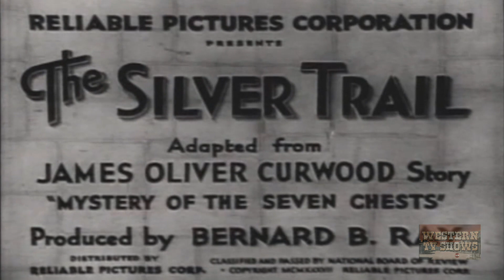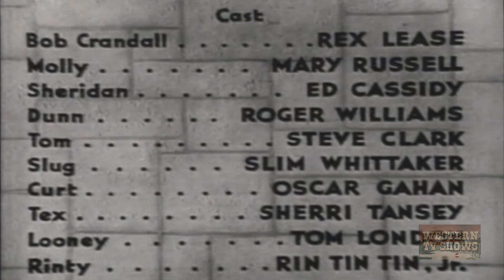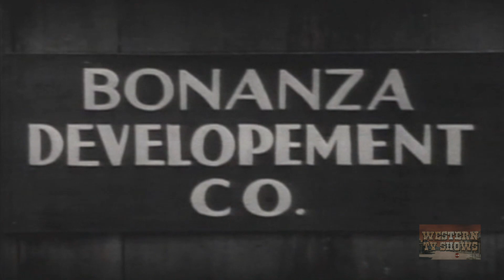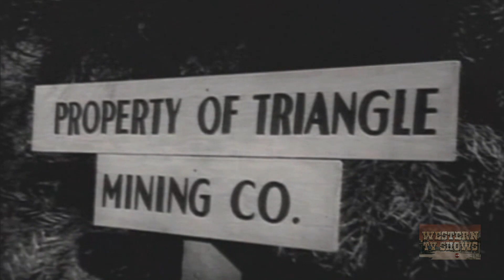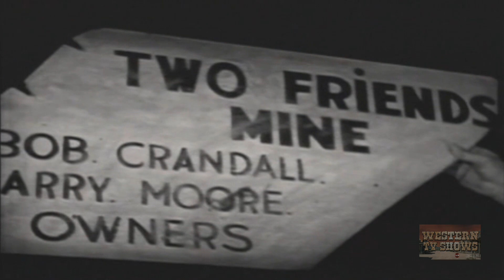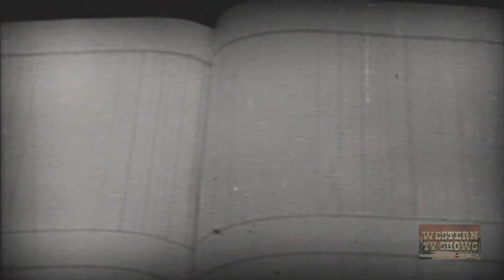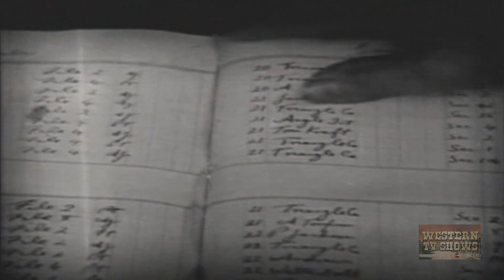The Silver Trail (1937) | Full Movie | Rin Tin Tin Jr. | Rex Lease | Mary Russell | Ed Cassidy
The Silver Trail (1937) Full Movie - Rin Tin Tin Jr., starring Rex Lease, Mary Russell, Ed Cassidy & is directed by Bernard B.Ray. Written by James Oliver Curwood & Bennett Cohen.

A wandering cowboy attempts to locate a pal who has struck it rich in mining. When he gets to town, no one seems to have heard of the friend. Our hero learns the truth with the aid of a female bandit.